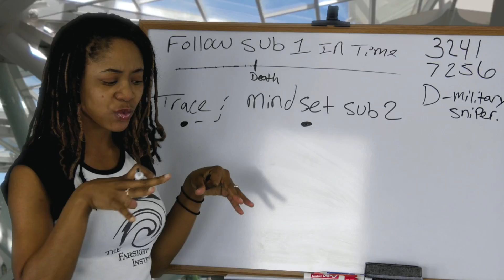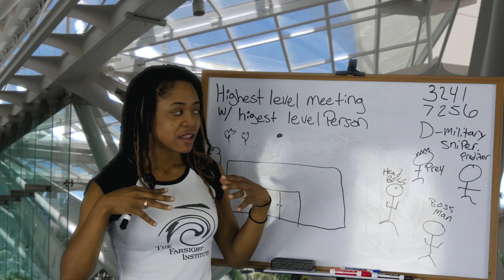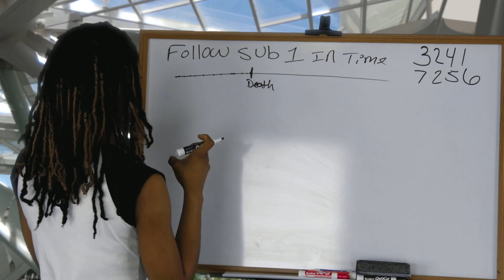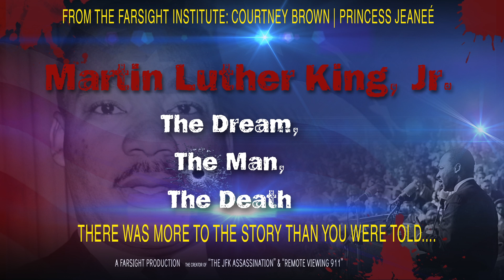Martin Luther King, Jr. Farsight Project TRAILER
This is the trailer for the project on Martin Luther King, Jr. done by The Farsight Institute. The direct link to the main Farsight page for this project is:

These new remote-viewing data are as riveting as they are revealing. There was much more to the story of King's assassination than simply the actions of a lone gunman. See the remote-viewing documentary for yourself and make up your own mind.